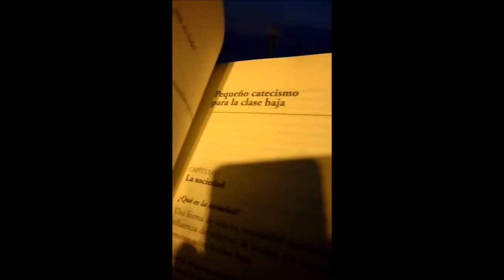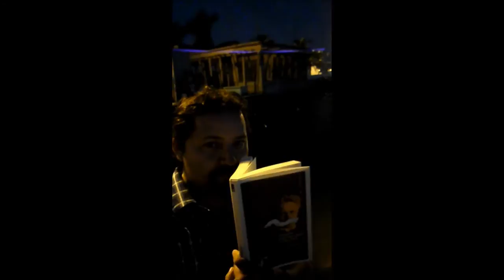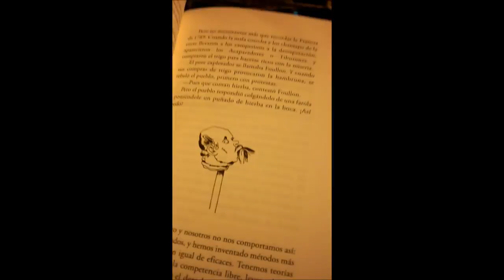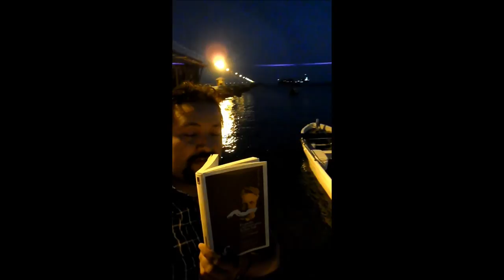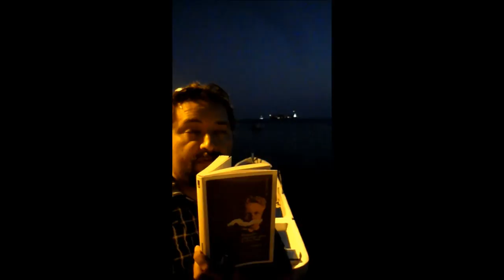August Strindberg Pequeño catecismo para la clase baja por Fernando Figueroa Sánchez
Artículo completo de Fernando Figueroa sánchez profesor de la Universidad Veracruzana
El feroz August Strindberg (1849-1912) se encontraba en Ouchy, Suiza cuando escribió su "Lilla katekes för underklassen", Pequeño catecismo para la clase baja de 1884. Eran tiempos malditos de poetas sueltos por el mundo: recuérdese la publicación de Paul Verlaine también de este año. Sólo dos ciudades contaban en Europa con energía eléctrica: París, la ciudad de las luces y Timisoara, además de Nueva York y San José de Costa Rica en América. Strindberg fue, así, una luz en la tiniebla literaria. ¿Fue un modernistas?, sí, un renovador del estilo literario. A su amigo Edvard Brandes le confiesa ser un nihilista: sabía perfectamente, desde antes de leer a Nietzsche hasta 1887, que la religión embrutecía la sociedad, por eso a su obra la atraviesan, por un lado, sus alucinantes episodios autobiográficos de tinte esquizoide, (véase mi artículo )y por otro, la no menos brava y lacerante crítica acérrima al establishment, pero de pies a cabeza, del Parlamento y sus representantes pasando por el Rey, (ya hablaré de esto en El salón rojo en otro artículo) hasta la curia eclesiástica y las instituciones de la Intelligentsia como lo hizo en contra de la Academia de artes y letras de Suecia.
The fierce August Strindberg (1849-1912) was in Ouchy, Switzerland when he wrote his "Lilla katekes underklassen för" Small Catechism for the lower class of 1884. Times were cursed poets loose in the world: Recall Paul Verlaine also published this year. Only two cities had electricity in Europe: Paris, the city of lights and Timisoara, as well as New York and San Jose, Costa Rica in Latin. Strindberg was, well, a literary light in the darkness. Was it a modernist?, Yes, an innovator of literary style. To his friend Edvard Brandes confesses being a nihilist: knew, even before reading Nietzsche until 1887, that religion brutalized society, so the cross to his work on the one hand, its amazing episodes dye autobiographical schizoid (see my article and on the other, the equally brave and fierce criticism lacerating the establishment, but from top to bottom, the Parliament and their representatives through King, (I'll talk about this in the Red Room in another article) to the ecclesiastical and the institutions of the Intelligentsia as he did against the Academy of Arts and Letters in Sweden.